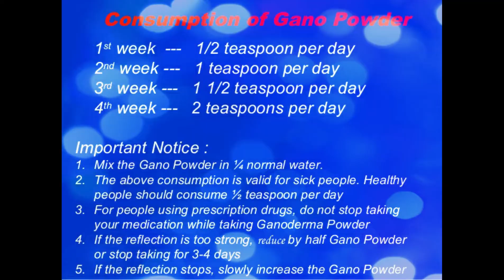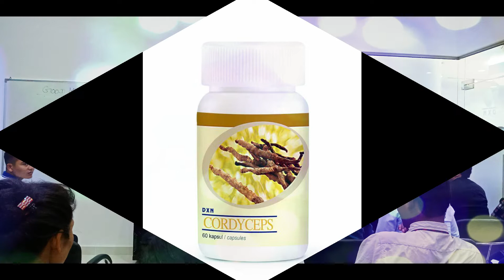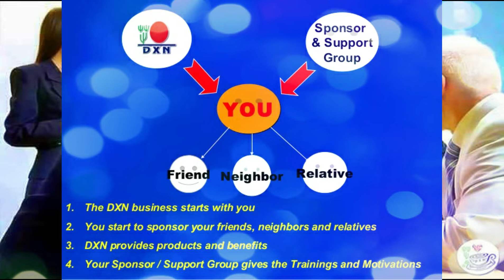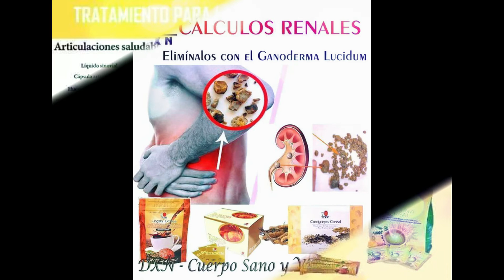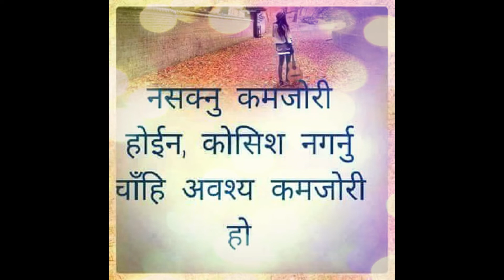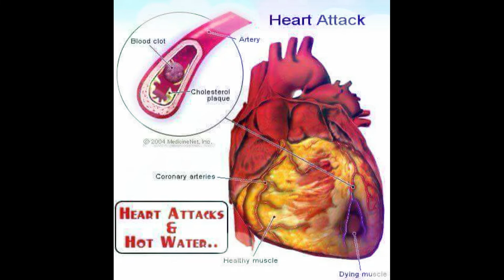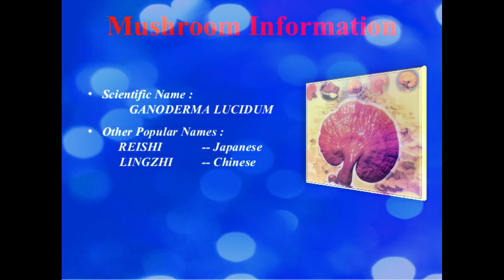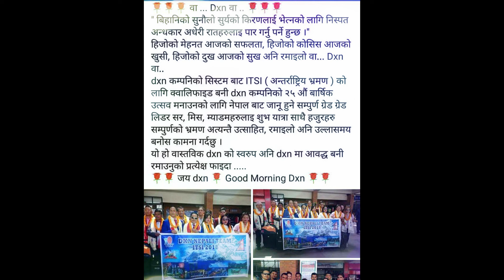Suresh Baraile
#5" Theory Healthy living
Wealthy  life in DXN